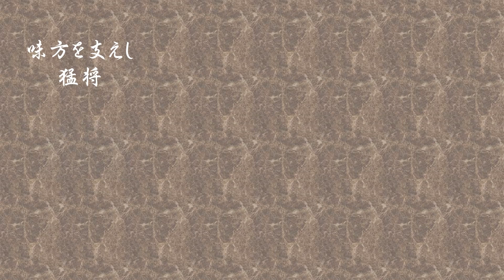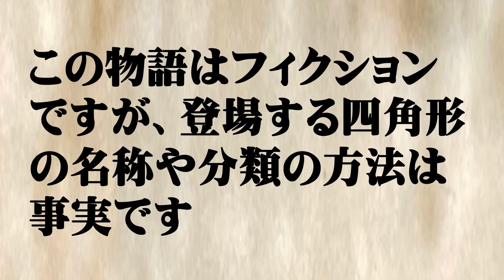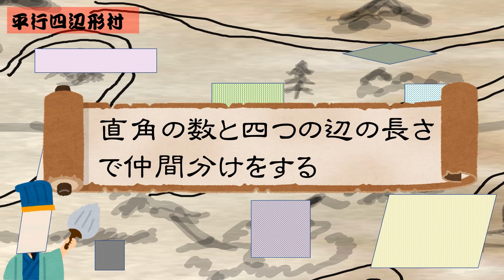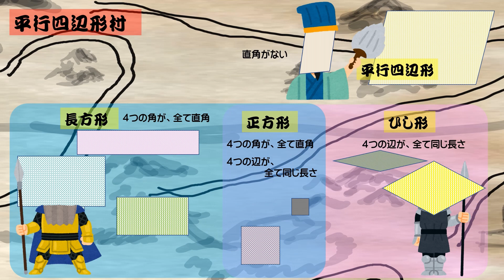【連続ドラマ】図形歴史ロマン『四角伝』 第三話（最終話）「四角の王」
四角形の仲間分けをドラマ風にした『四角伝』第三話ッ！
長方一族と菱形一族の言い争いから国を動かす大事件に発展、彼らに再び平和は訪れるのか？図形歴史ロマン、ここに完結ッ！

（ストーリー）
三角志とほぼ同じ頃
四角国では、隣の三角国での出来事をうけ、自国を強化する方法を議論していた。
（キャスト）
　・正方形：ケイ・セフォー
　・平行四辺形：四辺 平行（よつべ ひらゆき）
　・長方形：長方形一（ながかた けいいち）
　・ひし形：菱形 大也（ひしがた だいや）
　・台形：ムロ ケイタ
（主題歌）
　・「兄弟無数」　作詞：李春　作曲：周志勇
　　　　　　　　　歌唱：良井 鬼一（The Round Map）